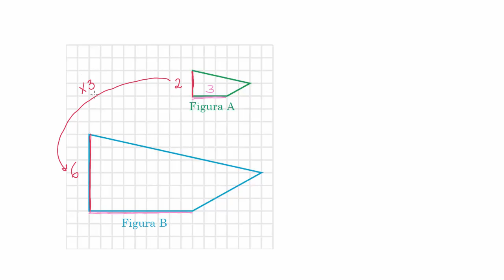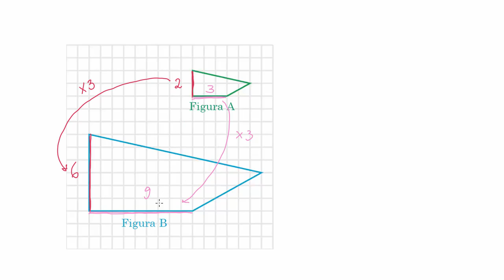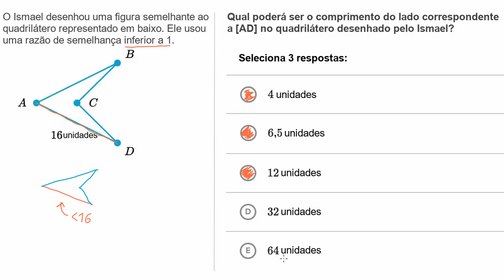Qual a razão de semelhança? - Khan Academy em português (7.º ano)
Vídeo original: Identifying scale factors